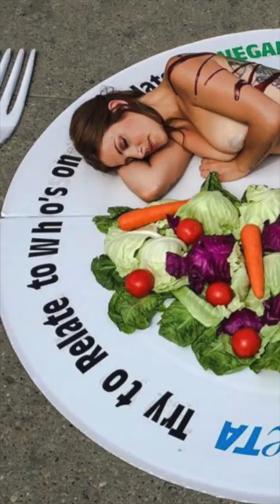bought giant fish from a random guy on the side of the road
This man was selling marlin on the side of the road in Bali, Indonesia 🤙